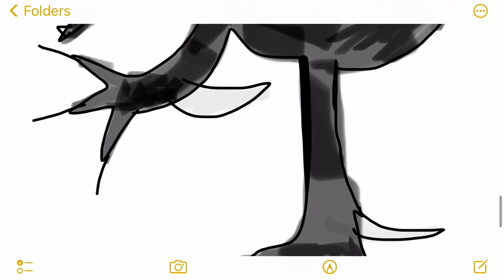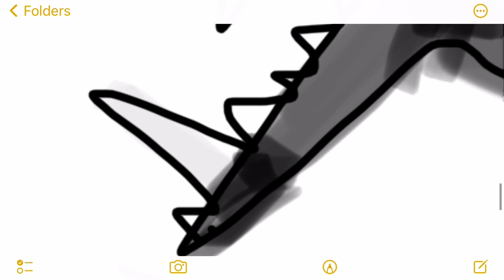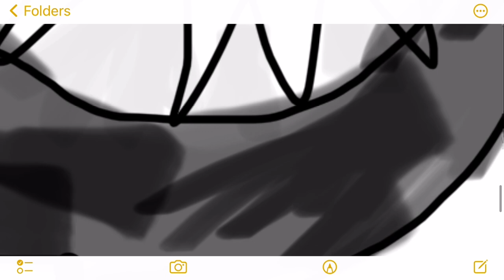My hybrid monster